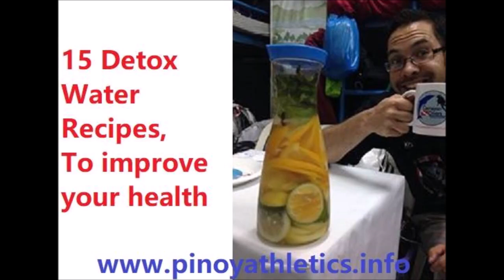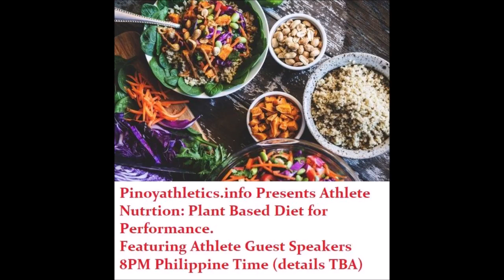Pinoyathletics info Health and Fitness Articles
Drinking water without anyone else is an approach to help flush the group of poisons every day.

While with a couple of straightforward fixings, you can change water into detox water.

What's more, get considerably more profit from it.

Likewise, this is something you can do every day.

Or, on the other hand, as a component of a more extensive detoxing system.

While every single one of the fixings recorded here will give marginally various advantages.

However, please make certain to pick it as per the specific objective you have.